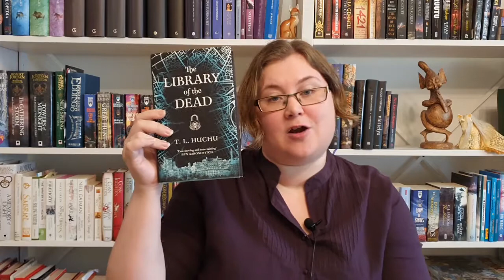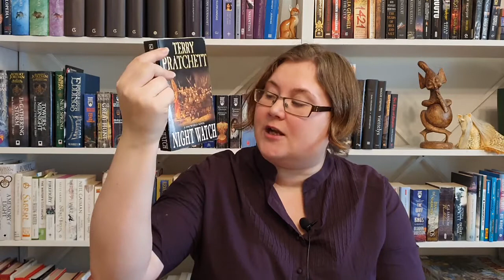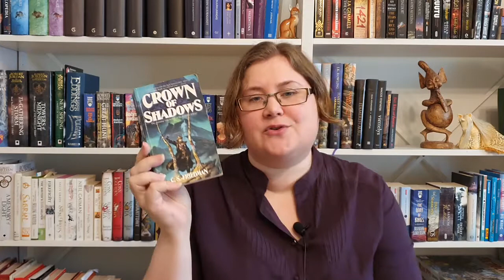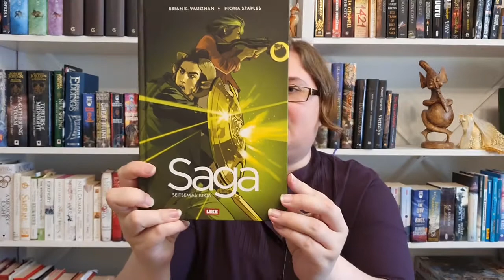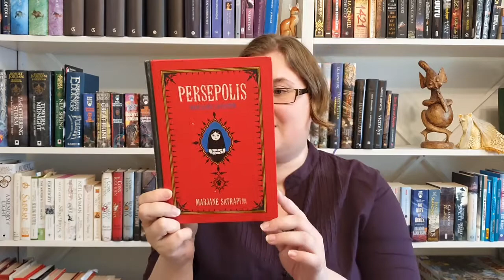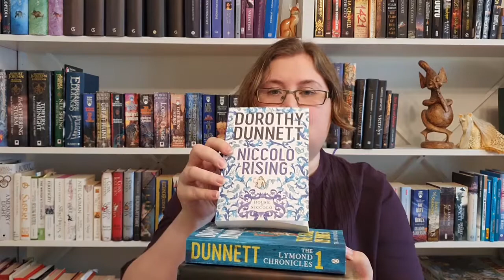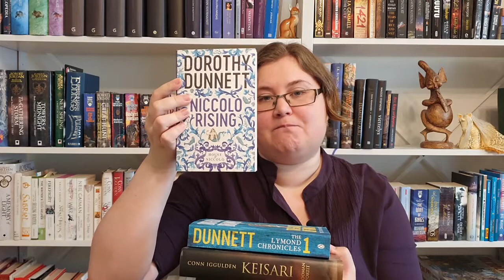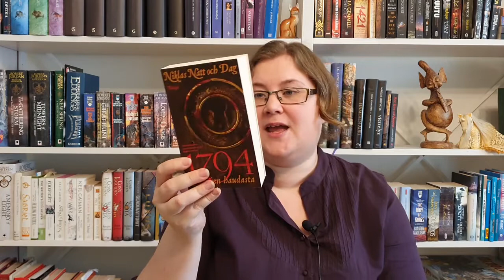Summer Book Haul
My Preciousss! These are the most recent physical books I've bought.

Books Mentioned:

The Library of the Dead by T.L. Huchu
The Night Watch by Terry Pratchett
Ocean at the End of the Lane by Neil Gaiman
Jasmine Throne by Tasha Suri
Cold Fire trilogy by C.S. Friedman
The Telling by Ursula Le Guin
The Will to Change: Men, Masculinity and Love by bell hooks
Saga Comics by Brian K. Vaughn & Fiona Staples
The World of Tolkien: The Shaping of Middle Earth
Heart-Beast by Tanith Lee (a werewolf story)
Keys to the Kingdom series by Garth Nix (YA)
Niccolo Rising by Dorothy Dunnett (House of Niccolo series)
The Game of Kings by Dorothy Dunnett (Lymond series)
The Emperor series by Conn Iggulden (about Julius Caesar)
Indrek Hargla's Apotechary Melchior mysteries (Medieval Talllinn)
1784 by Niklas Natt og Nag